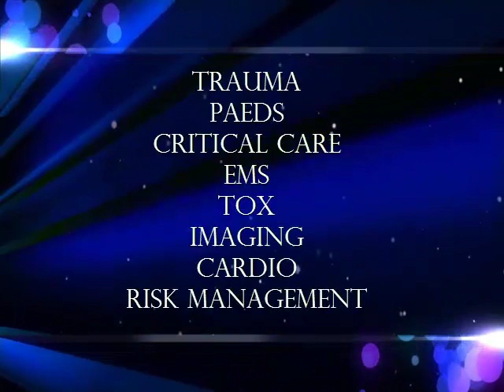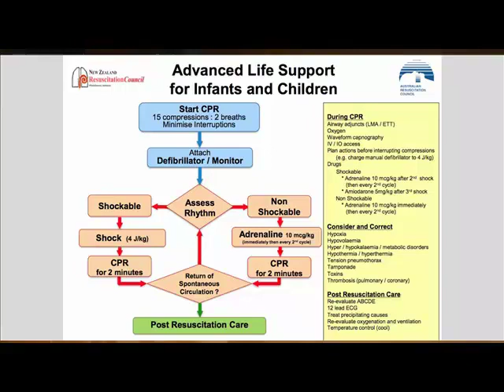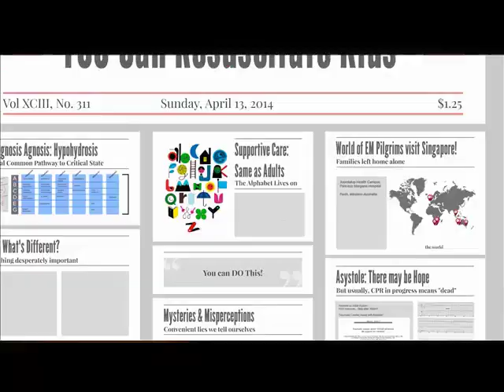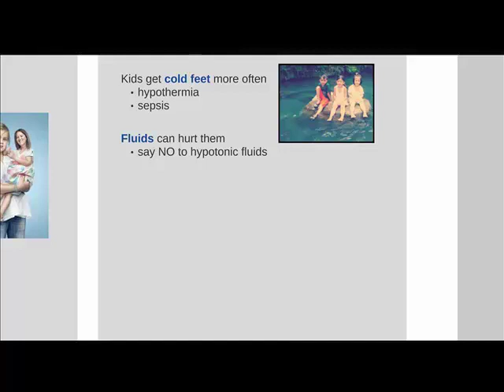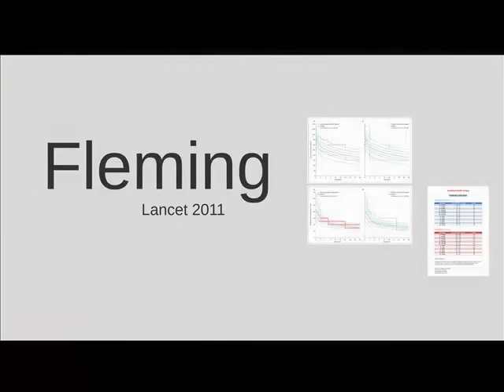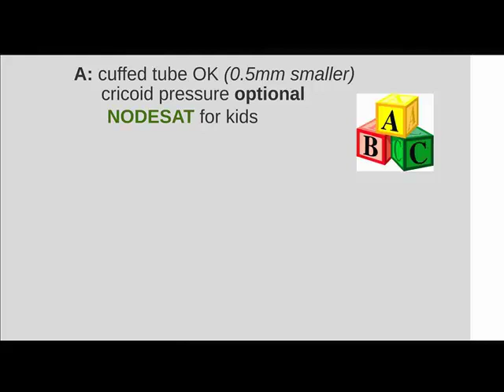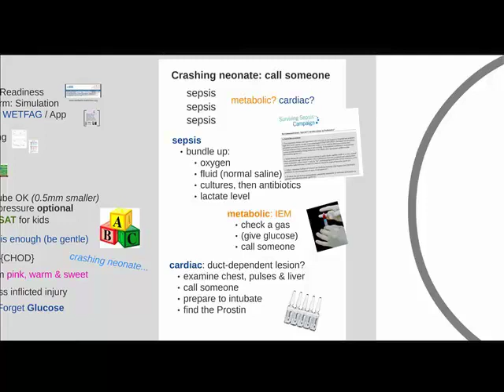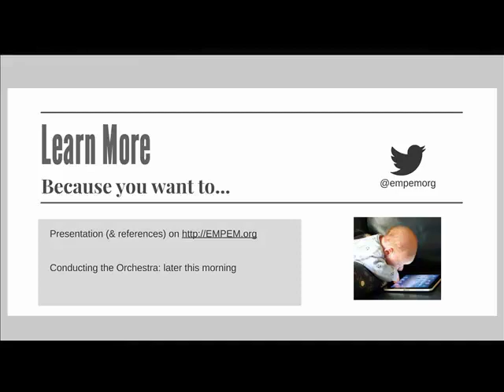Colin Parker Plenary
Dr Colin Parker speaking at SEMS ASM 2014